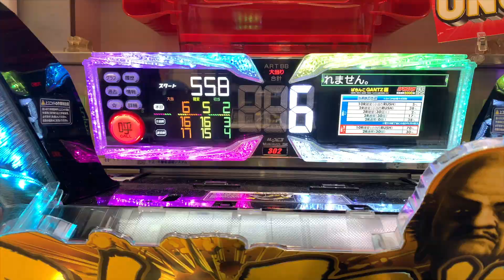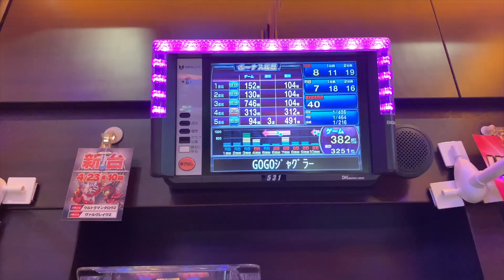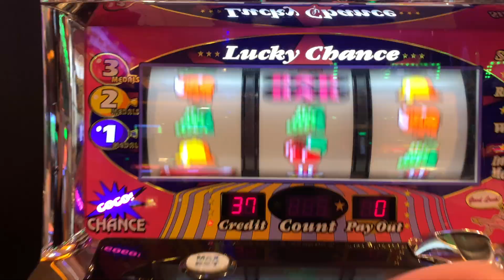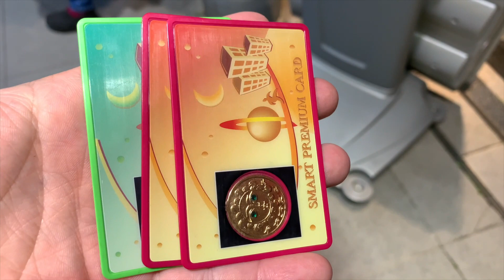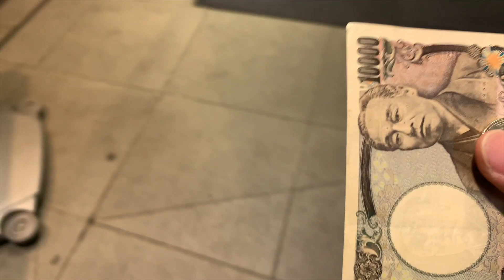[일본생활vlog] 파칭코 슬롯~ 저녁 잔업 가즈아~~ 257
저녁 일마치고 잔업 하러 고고고~~